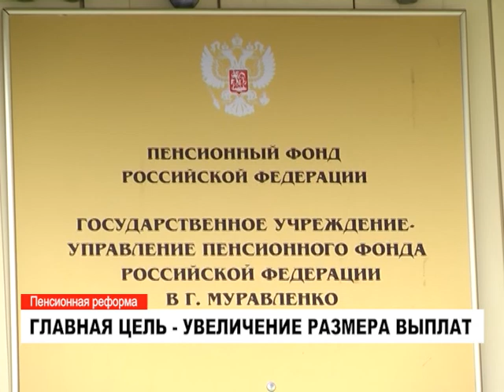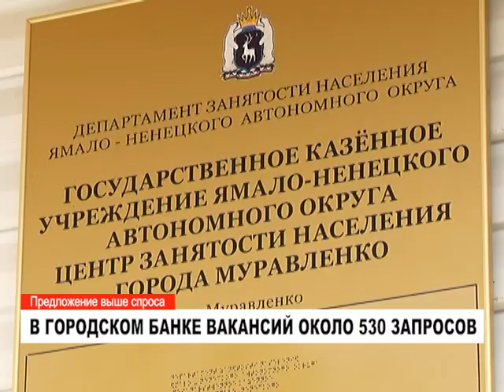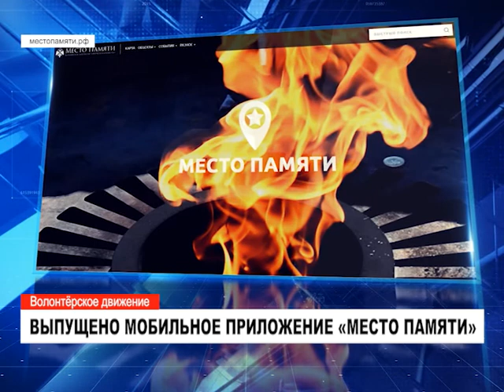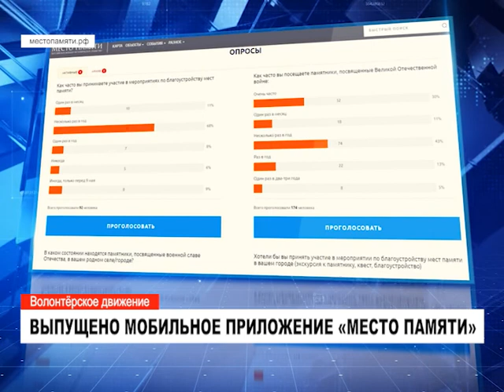Новости: главное за день. 25 июня 2018 года